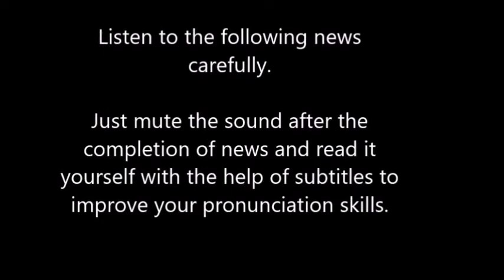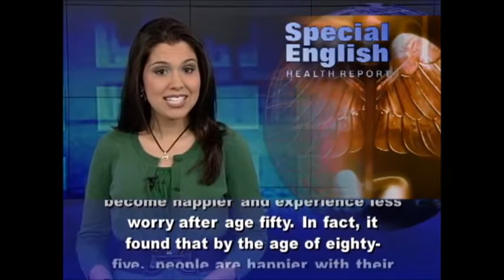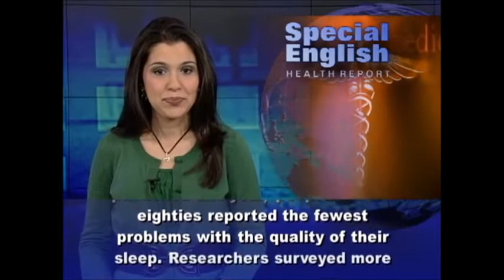Reading Exercises Topic to Discuss Relationship between Age & Happiness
Let us first listen carefully and  then read the  video clip for overall improvement of English reading skills.

Title : What Is the Relationship Between Age and Happiness?

Detailed Text :

Are people less happy or more happy the older they get? If you answered more happy, then you were right, based on a study published two years ago. It found that people generally become happier and experience less worry after age fifty. In fact, it found that by the age of eighty-five, people are happier with their life than they were at eighteen. The findings came from a Gallup survey of more than three hundred forty thousand adults in the United States in two thousand eight. At that time, the people were between the ages of eighteen and eighty-five. Arthur Stone in the Department of Psychiatry and Behavioral Science at Stony Brook University in New York led the study. His team found that levels of stress were highest among adults between the ages of twenty-two and twenty-five. Stress levels dropped sharply after people reached their fifties. Happiness was highest among the youngest adults and those in their early seventies. But the people least likely to report feeling negative emotions were those in their seventies and eighties. The survey also found that men and women have similar emotional patterns as they grow older. However, women at all ages reported more sadness, stress and worry than men did. The researchers also considered possible influences like having young children, being unemployed or being single. But they found that influences like these did not affect the levels of happiness and well-being related to age. So why would happiness increase with age? One theory is that, as people get older, they become more thankful for what they have and have better control of their emotions. They also spend less time thinking about bad experiences. The findings appeared in the Proceedings of the National Academy of Sciences. Happiness is not the only thing that apparently improves with age. In a study published this year, people in their eighties reported the fewest problems with the quality of their sleep. Researchers surveyed more than one hundred fifty thousand American adults. The study, led by Michael Grandner at the University of Pennsylvania, appeared in the journal Sleep. The original goal was to confirm the popular belief that aging is connected with increased sleep problems. The survey did find an increase during middle age, especially in women. But except for that, people reported that they felt their sleep quality improved as they got older. For VOA Special English, I'm Alex Villarreal. (Adapted from a radio program broadcast 28May2012)
Category
People & Blogs
Licence